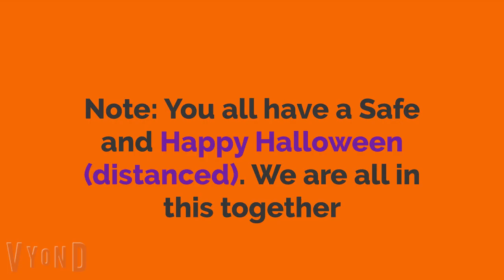Cooper's Social Distance Halloween